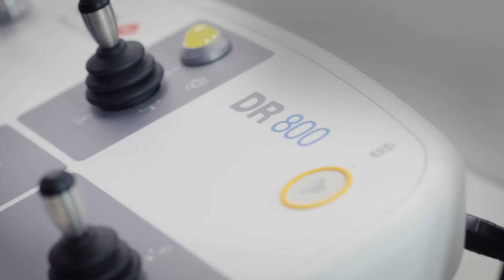DR 800 Virtual Collimation (in German)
DR 800 (*): Multitool of Digital Imaging
A single investment for all your applications: radiography, fluoroscopy and advanced clinical applications? Yes, the DR 800 can do it ALL. And it’s powered by Dynamic MUSICA, pushing versatility to the limit.
* not available in Canada